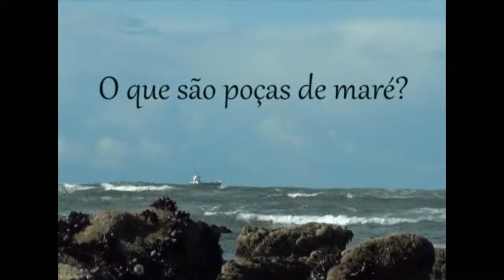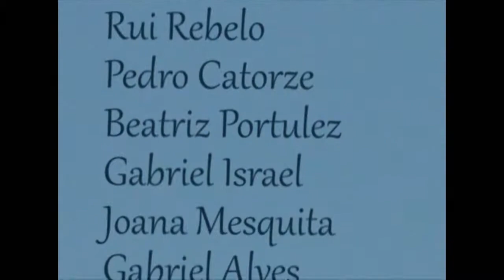EB1 do Viso (Figueira da Foz) - Tema Mar